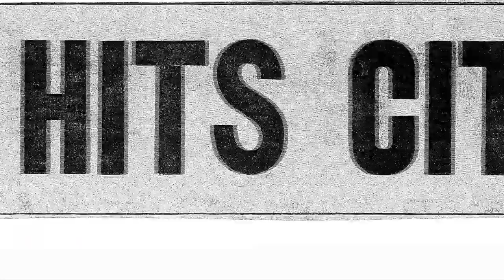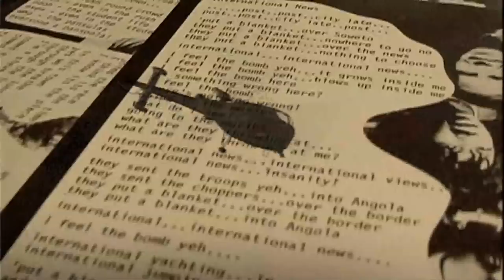National Wake - International News OFFICIAL LIVE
Directed by Keith Jones, Edited by Andy Wills.
Producer Nadine Kadey
Camera Robin Muir,  Nadine Kadey..
 National Wake - Gary and Punka Khoza, Ivan Kadey, Mike Lebesi, and Steve Moni.